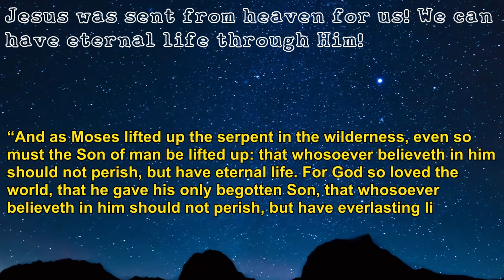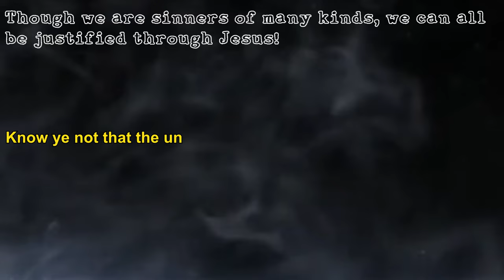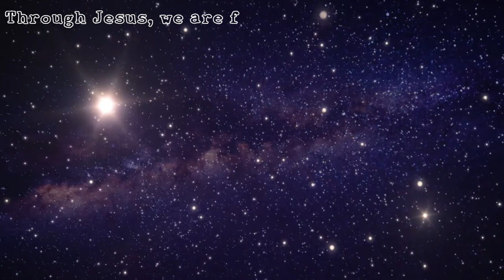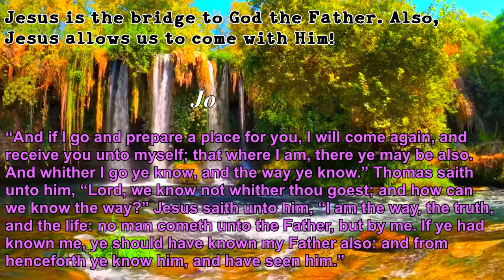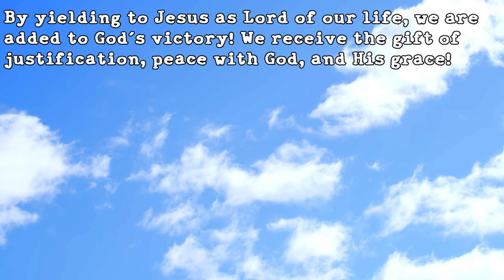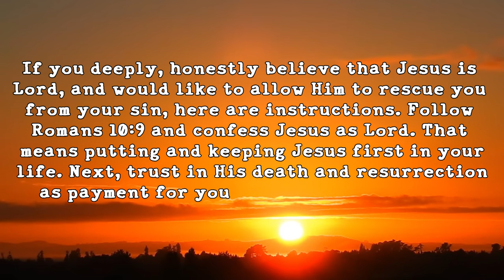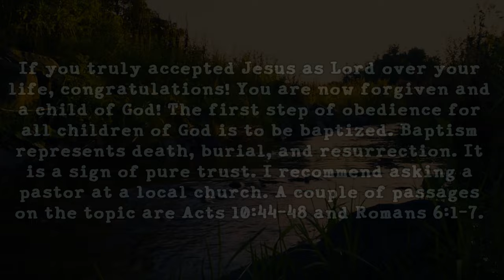The ONLY Way to be Saved! (King James Version) (just music and text)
This is a biblical Gospel tract showing Jesus as the path to salvation. It is a bit lengthy, but each verse section needs to be long enough to show at least a partial context. The top text is my attempt at summarizing the verses without bias; I try my best.

Bible Verses:
King James Version (public domain) translated in 1611

Background Audio:
“Everything Has a Beginning” – Joel Cummins

Painting Information:
Prince of Peace by Akiane Kramarik, 2003